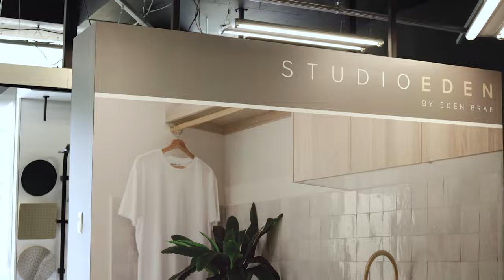Studio Eden by Eden Brae - Sydney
At Eden Brae we believe in quality, professionalism and, of course, beautiful design. Exclusive to Eden Brae customers, both our Sydney & Beresfield showrooms offer the ultimate in design solutions. You’ll find the very best of everything you need for your new home.